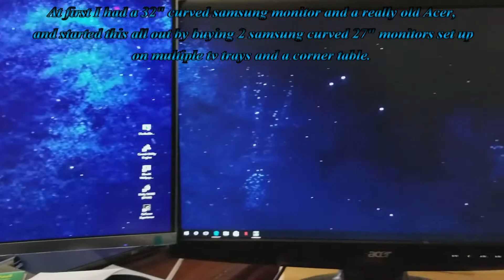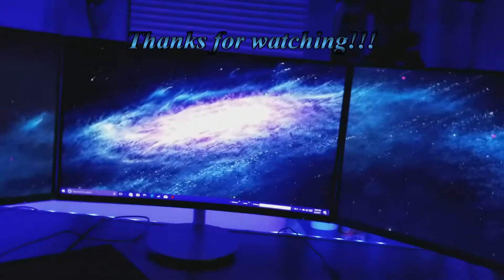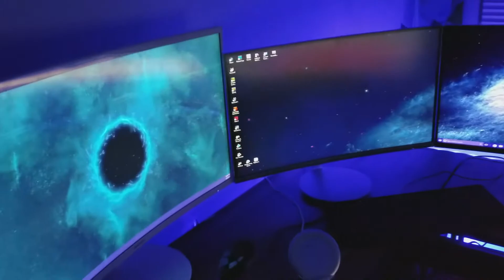5 curved multi monitor wrap around pc/entertainment setup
Gaming Pc multi monitor 5 samsung curved 3 27" and 2 32" 4 millisecond refresh rate monitors wrap around setup/entertainment room. I designed the pc setup to feel like sitting in the cockpit of your Tristian from EvE, or your WWII mustang, or even an F22 raptor.

The room also includes  Oculus Rift with touch controllers, Xbox 1s with elite controller, corsair mouse/mouse pad, lg sound bar with base( and surround sound soon), alienware aurora 1080 GTX and i7, 55" 4k lg tv(might extend it to the 55" lg 3d tv in the other room mounted up in the corner while rotating the whole pc set up to achomadate the multi tv setup above the multi monitors wrap around) Logitech extreme 3d pro joystick(upgrading to Thrustmaster), Samsung galaxy tablet, Android tablet, and samsung galaxy s8(used to film and along with the tablets have infimote with custom keybound profiles.

I still have more ordered and planned to be ordered, and would love any advice and opinions on the setup.

I also own a small business, and this is a model for a future product/service plan. I want to eventually start providing exclusive top end pc equipment, and setting up custom multi monitor setups for everyone from Gamers to businesses, and professional/amateur artists such as musicians, graphic designers, and and much more.

I'm looking into setting up a highlight segment for EvE players along with other games to join me in videos, and show off what they have.

I'm trying to get started up, so if you do like the video and you would like to see more videos of gaming, players, equipment, reviews, or just want more details about my setup then please like, comment, and/or subscribe to let me know I'm headed in the right direction, and that the videos are helpful and enjoyable. I will be making much more in depth videos where I'll actually be on camera and gaming with whoever wants to join me in the video.